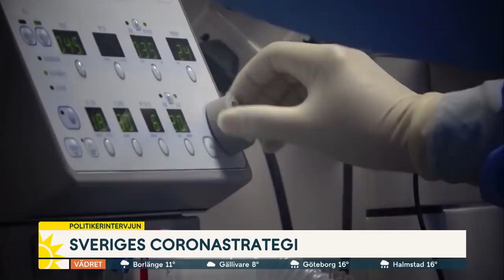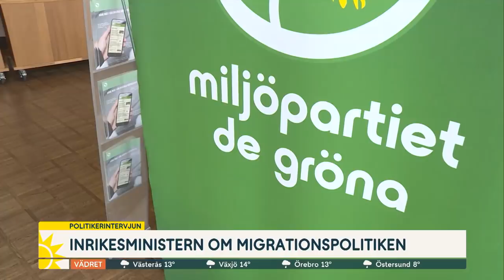Damberg (S) om varför S förhandlar med oppositionen om migrationspolitiken - Nyhetsmorgon (TV4)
Inrikesminister Mikael Damberg (S) om Sveriges coronastrategi, välfärdens utmaningar och migrationsfrågan som kan splittra regeringen.